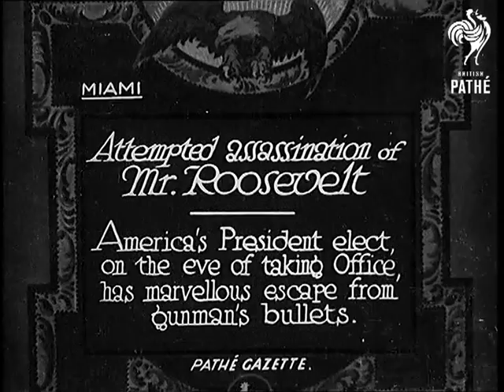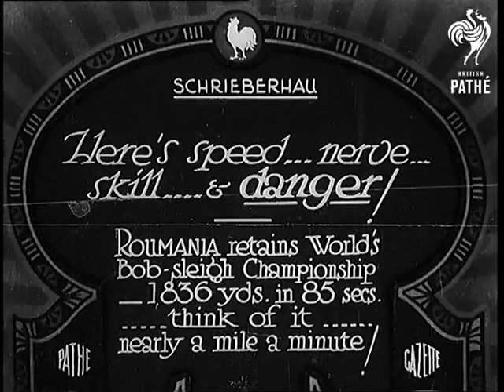Attempted Assassination Of Mr Roosevelt (1933)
Full title reads: "Miami. Attempted Assassination of Mr. Roosevelt. America's President elect, on the eve of taking office, has marvellous escape from gunman's bullets."

Miami, Florida, United States of America (USA).

Tilt down tower of Miami Prison building holding the man who attempted to assassinate President Elect Franklin D Roosevelt.

CU Giuseppe Zingara in prisoner cell.

Shots of the capture of Zingara after the shooting.  - Spacing -

MS Sheriff Hardy speaks to the prisoner in cell. Zingara explains that he wanted to kill President Roosevelt because he hates Capitalists. CU Zingara. He explains that he would not have attempted to kill FDR if he were not President.

N.B. Mayor Anton Cermak of Chicago was shot in Miami during the assassination attempt on President Roosevelt by Zingara in February 1933.
 FILM ID:699.05